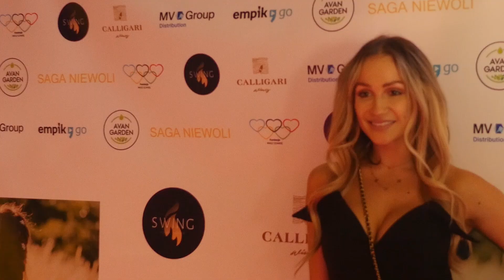Dlaczego Sylwia Madeńska nie tańczy w "Tańcu z gwiazdami"?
Sylwia Madeńska o Tańcu z gwiazdami. Polsat podziękował jej na chwilę przed rozpoczęciem treningów. Dlaczego nie wystąpi w 12. edycji show?